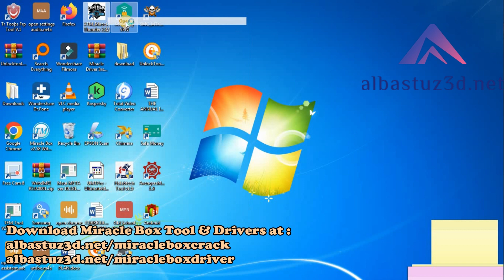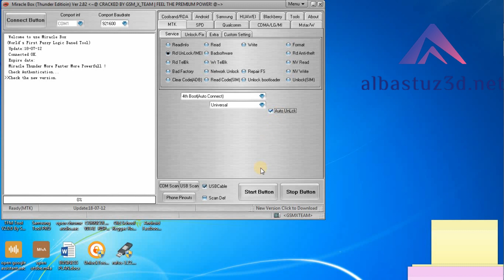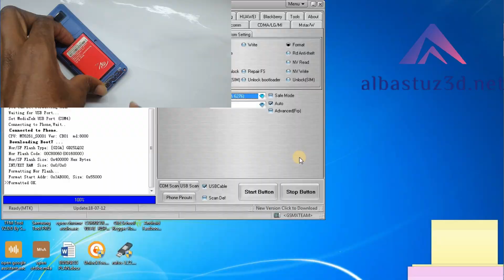Itel it2160 Remove Password Working 100%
Unlock Itel it2160 master code of a mobile Itel 2160,
How to remove a password from ITEL 2160,
How to unlock an ITEL 2160 startup password,

🎬️ Frp Tutorials...

REGARDS :
Albastuz3d